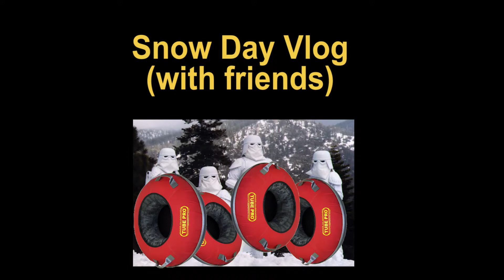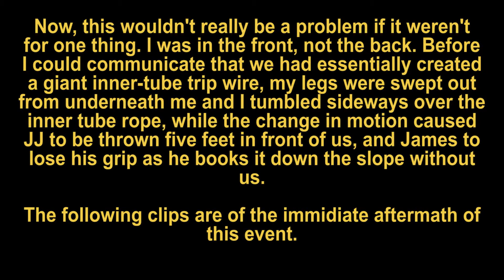BIG BEAR SNOW DAY 2017 (WITH FRIENDS)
Real Talk at a Cozy Pizza Parlor with James, John John and Riley is supported by viewers like you. Thank you.